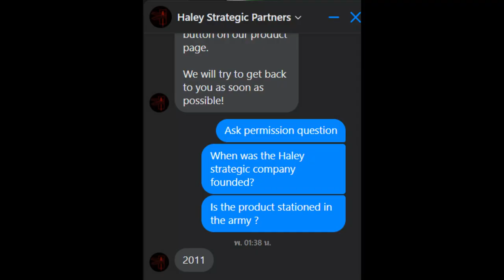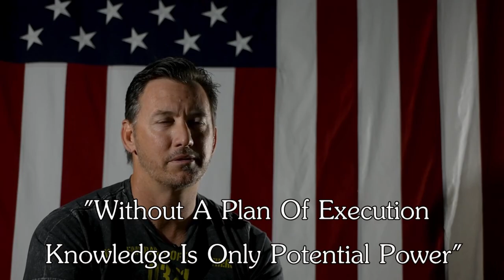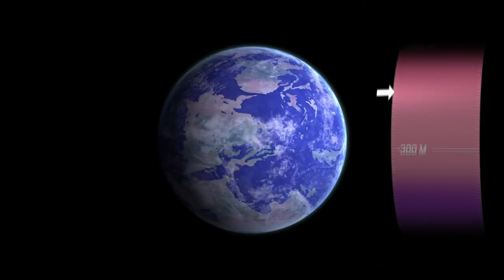[ประวัติ] แบรนด์ Haley Strategic Partners l Airsoft How To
วันนี้เราจะพาเพื่อนๆมารู้จักกับบริษัทแบรนด์เนมทางทหารของสหรัฐนะคับ นั้นก็คือ Haley Strategic จะเป็นอย่างไรนั้นไปรับชมกันเลย

Follow more